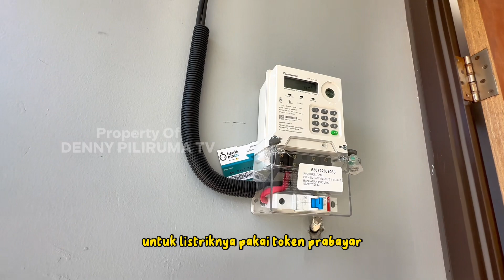Review Rumah Murah Nuansa Bali di Banjaran Pucung Tapos Depok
Review, Piliruma, Denny Piliruma TV, Rekomendasi, Kpr Rumah, KPR Syariah, Rumah Minimalis, Rumah Cicilan 3 Jutaan, Depok